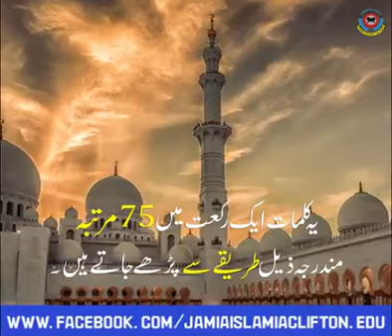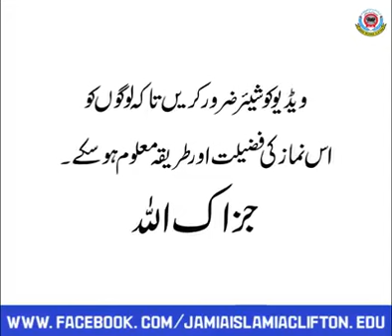Bhaderwah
Ramadhan special